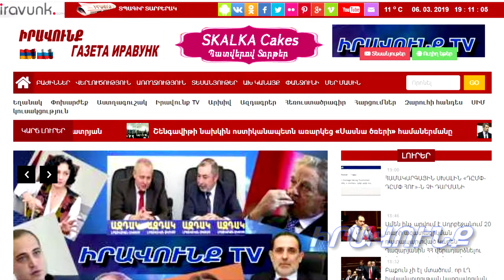Այլընտրանքային լուրեր 09․07․2020